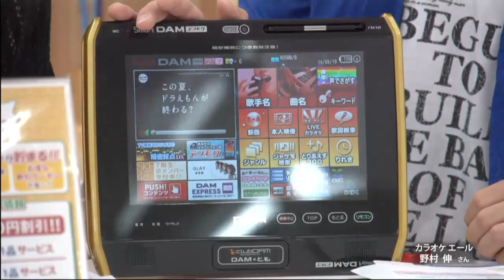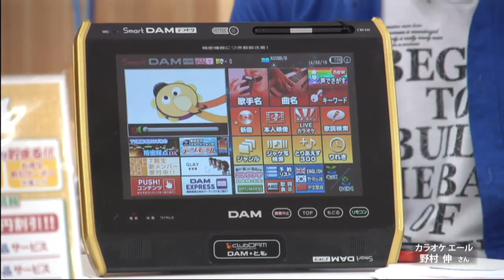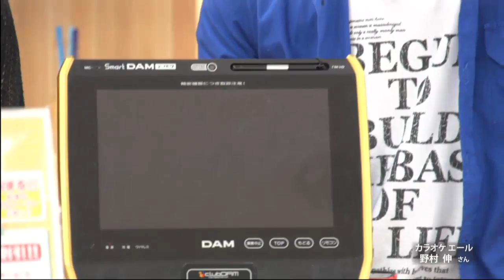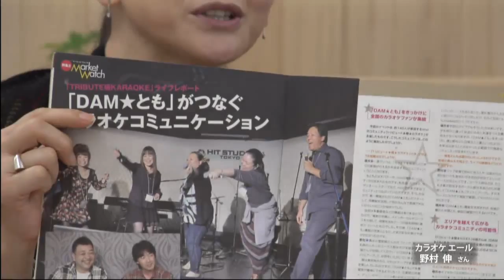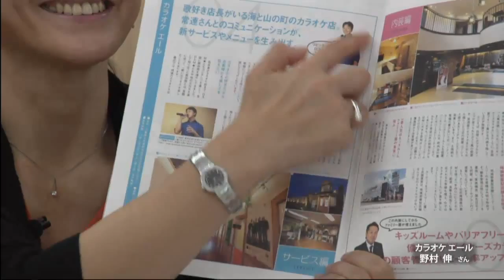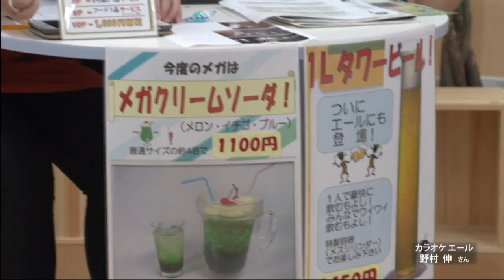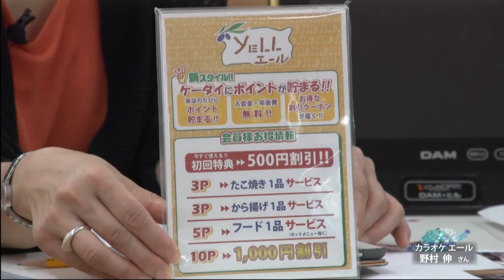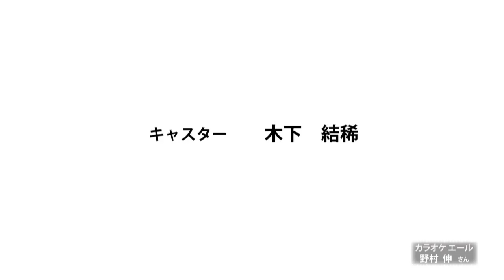【2014年08月20日放送】カラオケ エール_野村伸さん【うまきってく。Vol.49】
三重県の「みえ熊野古道商工会」と「紀北カードサービス」がお送りするStudio Utvの番組「うまきってく」。MCの「木下結稀」が毎回ゲストを迎えて繰り広げるトーク番組。地元の商売人や職人、匠の技などにスポットをあて人物を紹介していく番組です。

企画・制作　みえ熊野古道商工会